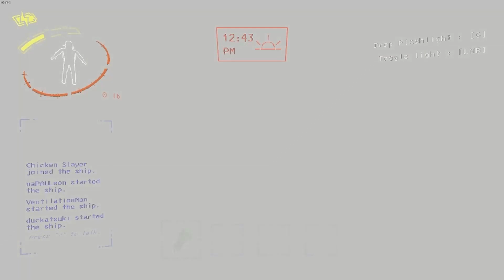5 Player Lobby Experience | Lethal Company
5 people = double the chaos (I'm good at adding)

I don't know if I have all the mods, but I do remember the most obvious ones

Mods:

r2modman - Mod manager where the other mods can be downloaded through

MoreCompany by notnotnotswipez - guess what the mod does

FlashlightToggle by Renegades - makes the flashlight convenient like Phasmophobia

WalkieUse by Renegades - Walkie convenience mod

ItemQuickSwitch by vasanex - 1 2 3 4 as item shortcuts

AdditionalSuits by AlexCodesGames - yuh

Friends:
Pey2003 - Red
Duck - Yellow
ilovepancit - White
Zeref - Pink

Chapters:
0:00 Intro
0:27 Squad Shenanigans
1:43 Hoarding Bug Encounter
4:52 The Coil-Head Experiment
6:20 The Jester Incident